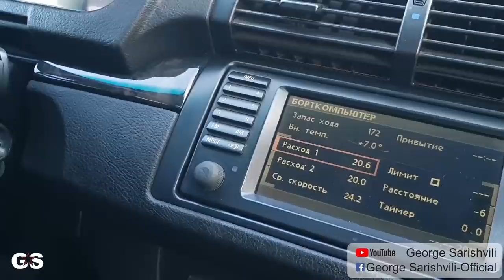VLOG #2 გიორგი სარიშვილი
ბრენდირებული ტანსაცმელის ყიდვის მსურველებმა მოგვწერეთ ამ ლინკზე